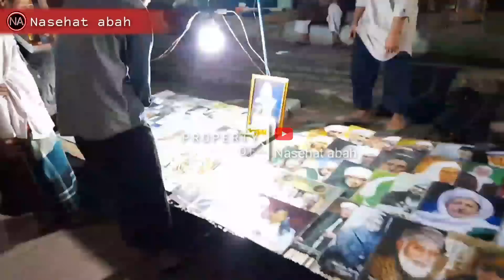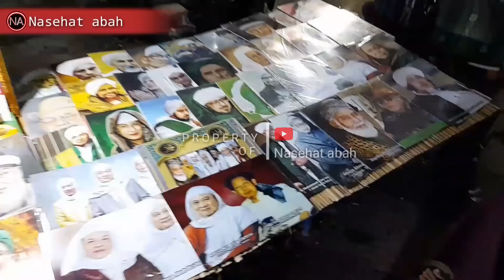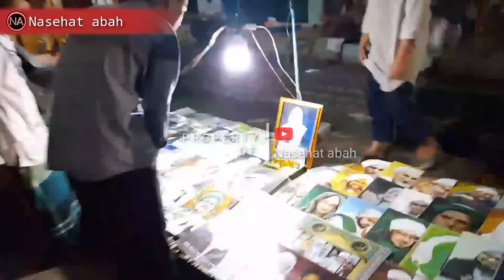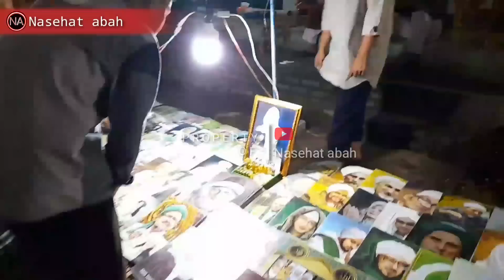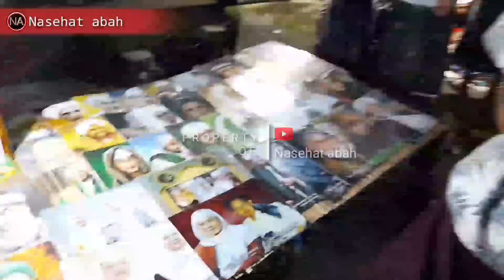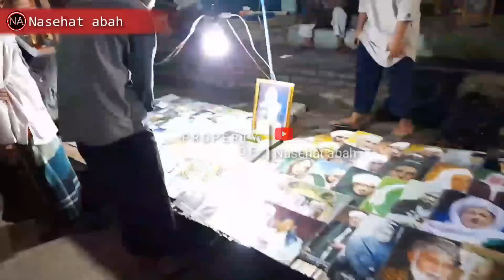ULAH MAWA BATU DI TANAH HARAM SINGHADE..!! || ABUYA UCI CILONGOK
PENGAJIAN ABUYA UCI CILONGOK || ULAH MAWA BATU DI TANAH HARAM SINGHADE..!!
Sanajan niatna ngalap barokah,